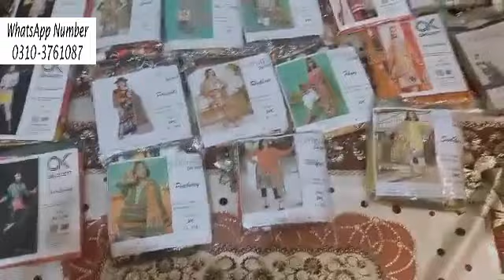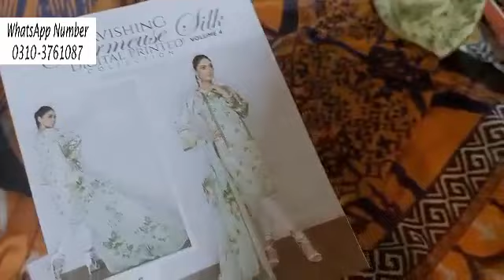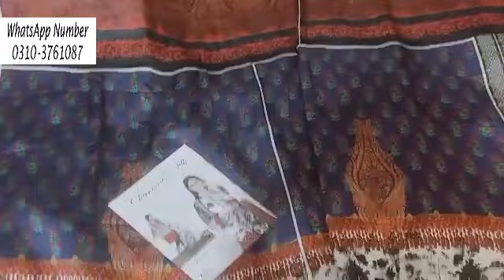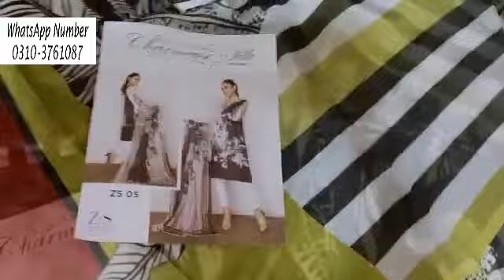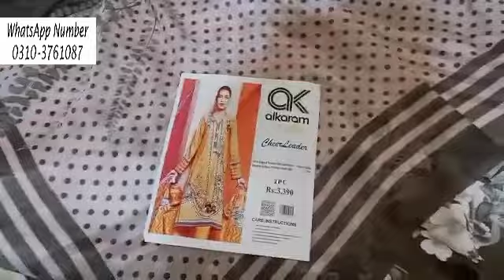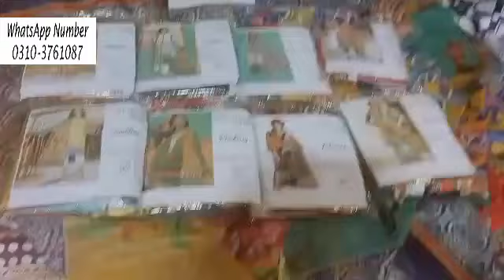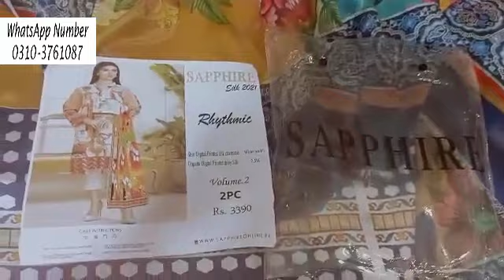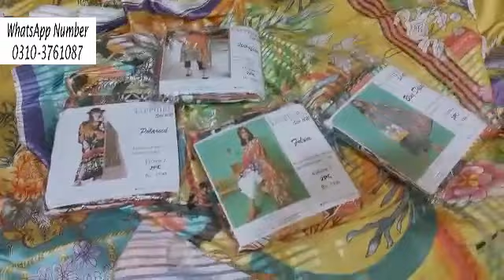BRANDED SILK COLLECTION HALF PRICE WHOLESALE FACTORY .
FASHION BEAUTY DRESS give wholesale price dress we have unlimited stock available ,it provides you all kind of problems and solutions related for beauty tips,for skin,hair,face whitening tips and all types of solution about beauty and also health problems like all types of disease solution by home remedy and also benefits of natural fruits and treatment by all disease from herbal and desi ilaj like womens problem and this solution and also weight loss tips, and islamic wazaif, rohani wazaif ,marriage wazaif, pregnency wazaif and all wazaif are available on my channel hassina beauty tips and also khwab ki tabeer

limelight silk collection 2020,

silk collection by nishat,